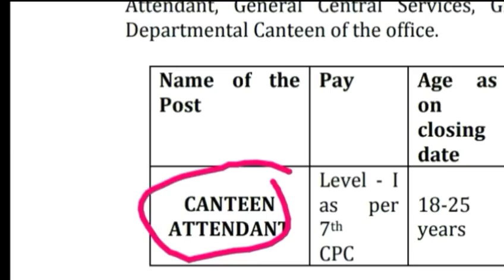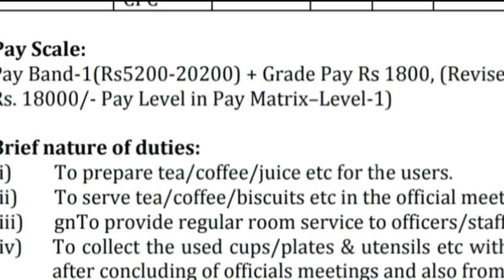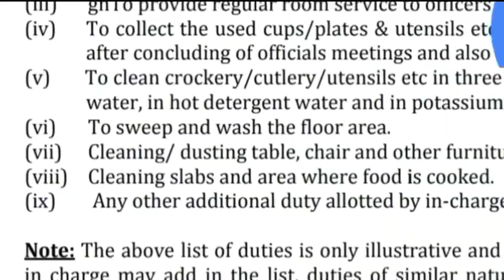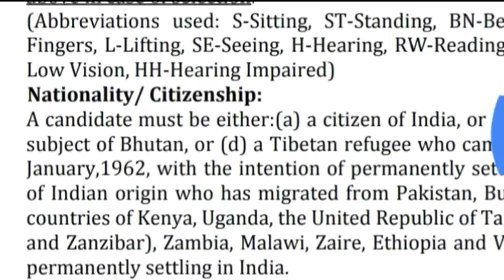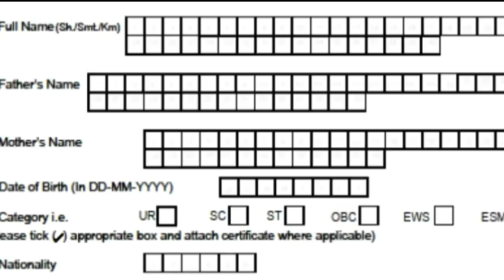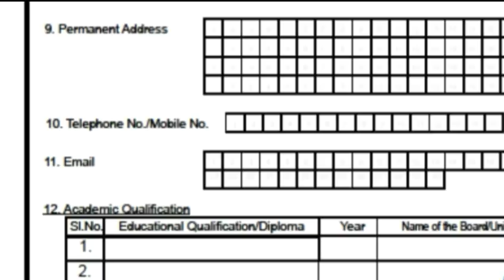10वीं पास सरकारी नौकरी 2020/ Army Canteen Vanacay 2020/ All india Job / canteen attendant Vanacay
Army Recruitment 2019, Indian Army Vacancy 2019,Indian Army Bharti 2019,इंडियन आर्मी भर्ती

Latest Govt Jobs 2019 Sarkari Naukri Rojgar Samachar Government Jobs in January 2019
Top 10 Government jobs 2018 Top 10 Government job 2019 Latest Govt Jobs 2019 Sarkari Naukri Rojgar Samachar Government jobs in January 2019 Top 10 Government Jobs For 12th Pass Students Top 10 Highest Paying Government Jobs List Government Jobs In January 2019 All India Govt Jobs 65,000+ Posts Sarkari Naukri